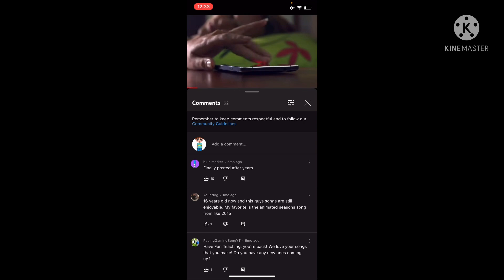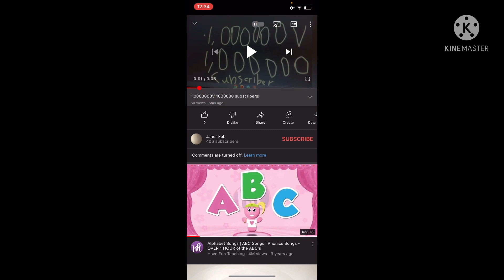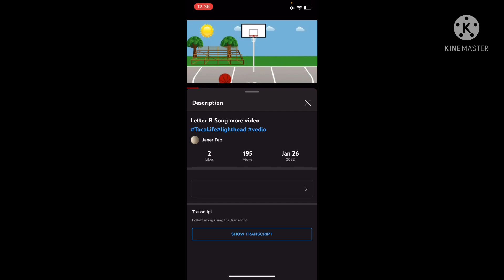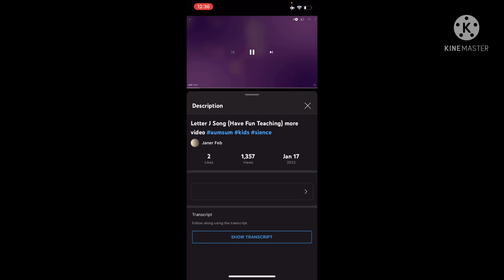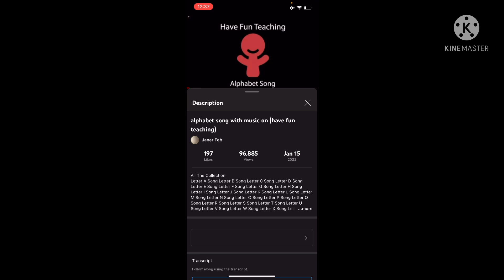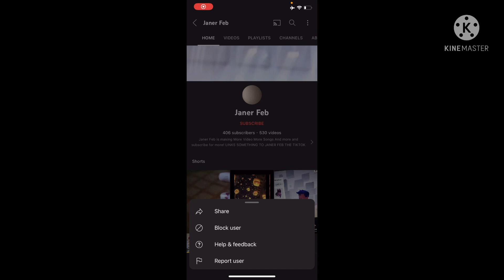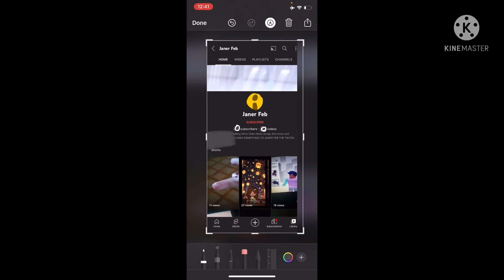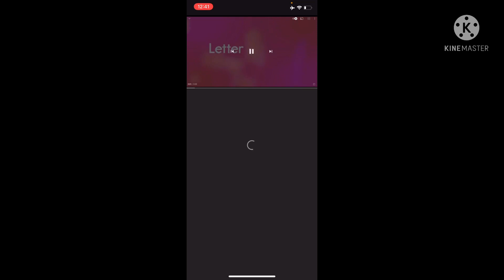UNSUBSCRIBE TO THIS USER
This user steals Have Fun Teaching’s videos